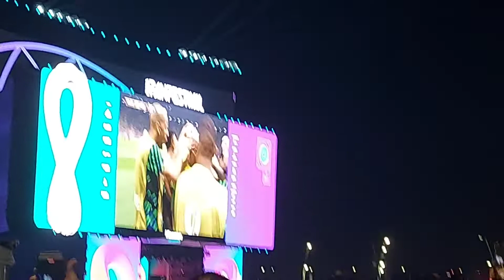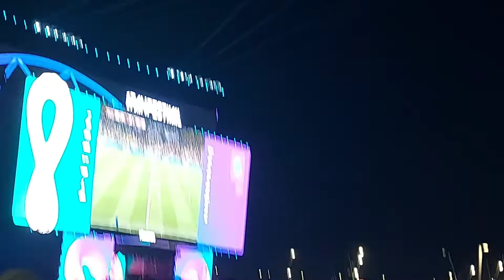FIFA World cup 2022Doha Qatar,Corniche Fun Zone, HAYYA card is Reel,Brazil vs Serbia Episode 1